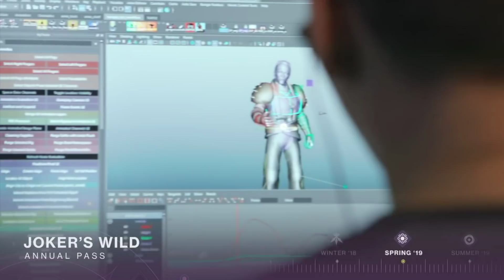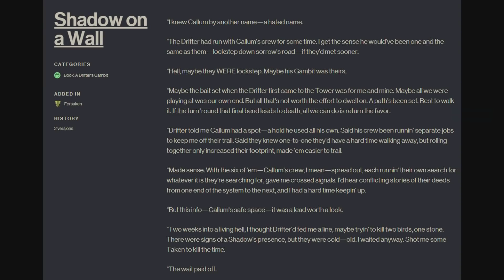Destiny 2 - Bungie Habla de Eris! Savathun! Aventura Exotica Fechoría! Nuevo Contenido & Más!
Destiny 2 - Bungie Habla de Eris Morn! Savathun! Aventura Exotica!

❤️GRACIAS EN ESPECIAL A LOS PATRONES:
- Carlos Conejo
- David González
- Priblee Loyola
- Ghost Lucky
- Joshua
- Felipe Donoso
- Carjes1
- Hector Gutierrez
- Claudo Artavia
- Adan
- Pablo Andres

Destiny 2 - El Oscuro Secreto del Nómada! Aventura de Fechoría! Que se hace con la Oscuridad y más!

Destiny 2: Guia de Pozo Ciego! Ofrenda al Oráculo! Más Supers! Sparrow Poseída! Terminadeseos y más!

Destiny 2: Como Conseguir Señor de los Lobos & Armadura Poseída! Secreto en Costas! Como Subir Nivel

Destiny 2 - NUEVO JUEGO DE BUNGIE CONFIRMADO! NUEVAS FRANQUICIAS! SOCIO! EL FUTURO DE DESTINY Y MÁS!

Destiny 2 - Bungie Habla de Eris Morn! Savathun! Aventura Exotica Fechoría! Nuevo Contenido & Más!